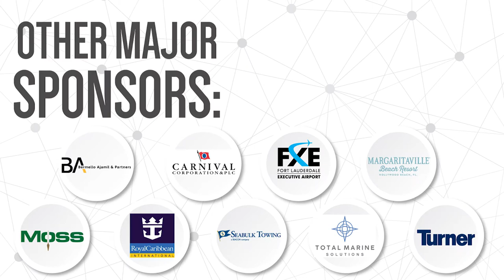Economic Engine Performance Report ® 2020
Presented by the Port Everglades Association